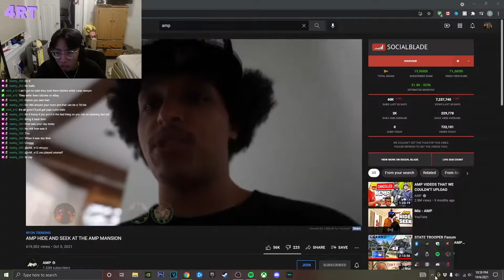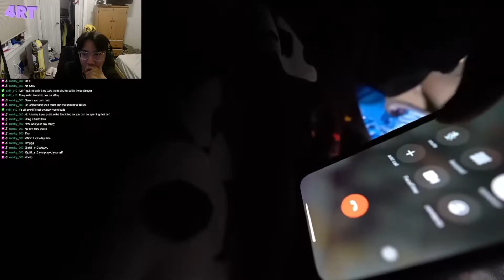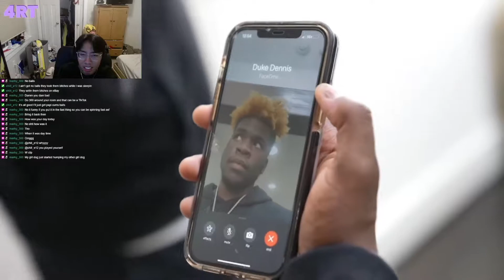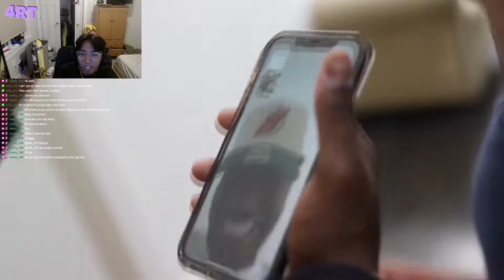AMP HIDE AND SEEK! DUKE HAD THE MOST GOATED SPOT!